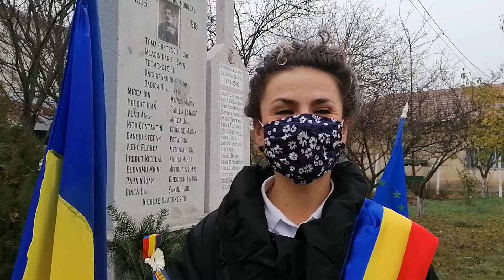Ziua Nationala a Romaniei sarbatorita in comuna Malu Mare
Azi am fost in comuna Malu Mare unde a avut loc depuneri de coroane in comuna Malu Mare si in satul Preajba .
Partidele politice au fost prezente si au depus cate o coroana la fiecare monument .
La final Adela Gherghe ne-a acordat un scurt interviu cu ocazia Zilei Nationale a Romaniei